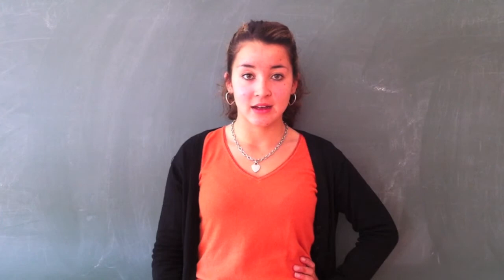ATHENAZE 4b: recitación hispanonitaliana